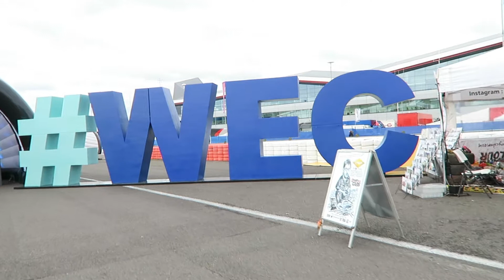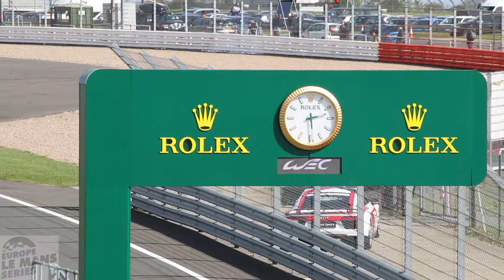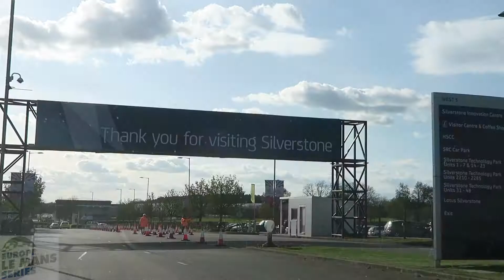Silverstone WEC and ELMS 2017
Footage from Saturday 15/04/2017 at Silverstone Rnd 1 for WEC and ELMS

Shot on
Canon 70d
Canon G7x